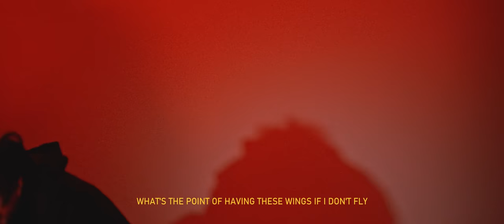REPACK (Full film)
Ihasamic! x Wovensound feat. Raina Sum, CHAE, Shai

Wovensound and Ihasamic! join forces on this lofi-jazz-hop EP, which tells the story of someone struggling, trying to get by in this first world monochrome city.

“We wanted these 4 track to be like a short, reflective therapy session. They cover the theme of repetition and mundane cycles that we go through daily, on a much more personal level - an internalized conflict instead of an externalized struggle. Like a slice-of-life story that loops daily, when repackaged into a different vessel, will you be able to tell the same shit apart on different days?”

A 10 minute short film accompanying the release weaves the entire EP into a visual story that mirrors the musical journey of REPACK.

Directed by ihasamic!